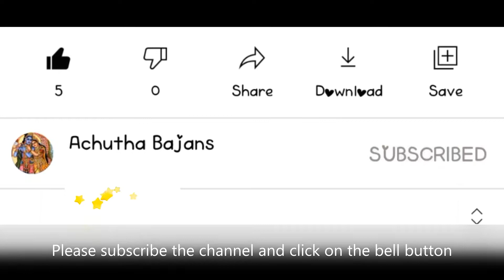BAJANS | HARI NARAYANA GOVINDHA | BRINDHAVANAM | EVERYDAY BAJAN